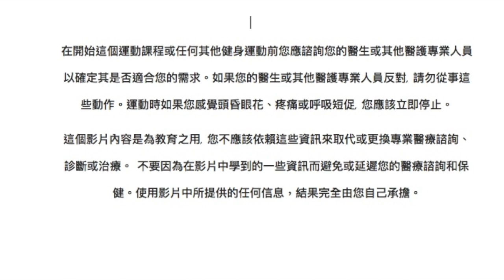腰痛怎麼躺, 睡, 休息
不小心傷了腰,坐也不是站也不是,到底如何休息比較好？這個短片敎你如何躺比較舒服.
這頻道提供你有關於身體保養, 姿勢體態, 皮拉提斯, 身體延展與鍛鍊的專業資訊。 我從以前芭蕾職業舞團, 到芭蕾教學, 一直到現在的皮拉提斯教學 有超過20多年的教學經驗, 很高興可以在這裡跟您分享。